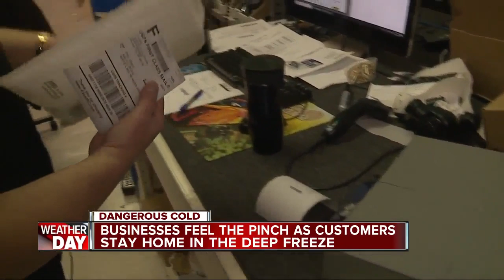Businesses feel the pinch as customers stay home in the deep freeze